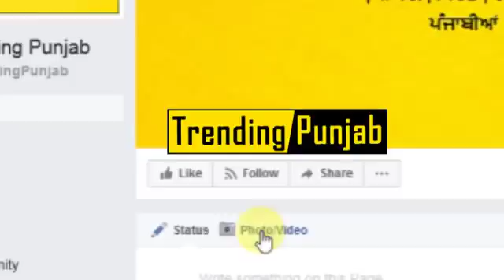ਸ਼ਹੀਦ ਦੇ ਭੋਗ ਤੇ ਮਨਪ੍ਰੀਤ ਬਾਦਲ ਹੋਏ ਭਾਵੁਕ, ਕੀਤੇ ਵੱਡੇ ਐਲਾਨ | Congress Minister Manpreet Badal Speech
ਸ਼ਹੀਦ ਦੇ ਭੋਗ ਤੇ ਮਨਪ੍ਰੀਤ ਬਾਦਲ ਹੋਏ ਭਾਵੁਕ, ਕੀਤੇ ਵੱਡੇ ਐਲਾਨ | on Martyr kuldeep singh Congress Minister Manpreet Badal give Speech and did big announcement for his family. he announce that government give onw government job to his child, name of village school will change and it convert into name of kuldeep singh name, give 15 lakh money to kuldeep singh family.